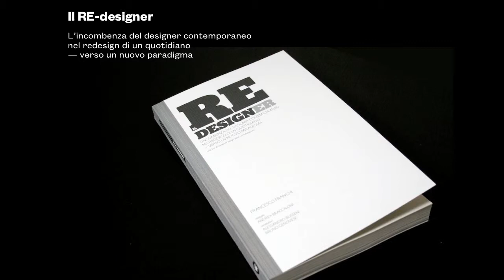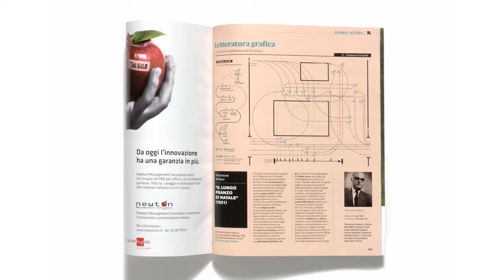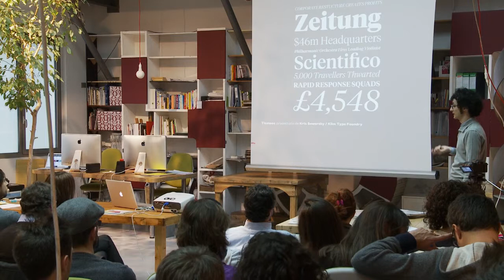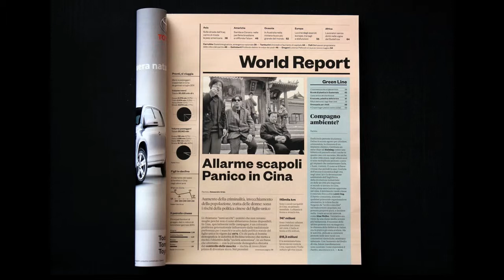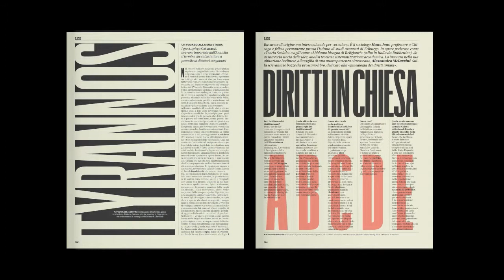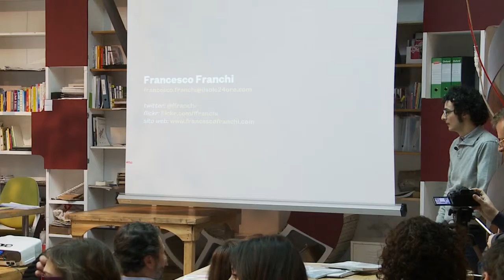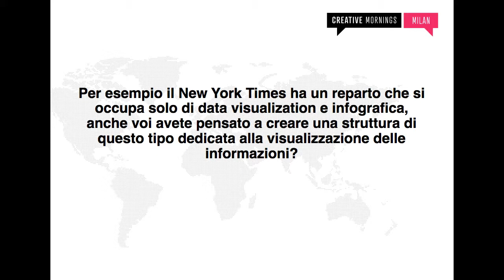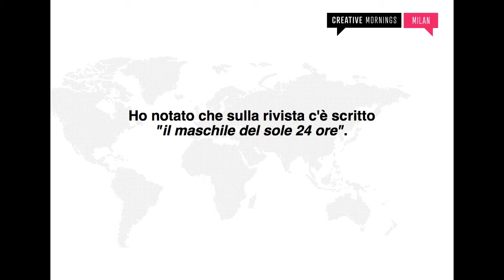Francesco Franchi: Editorial and visual information designer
Francesco Franchi at CreativeMornings Milan.